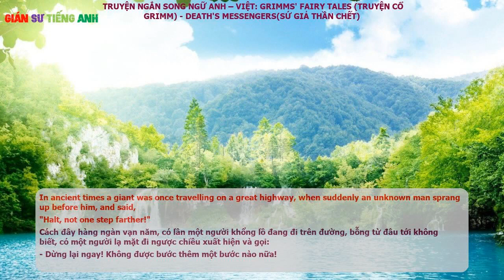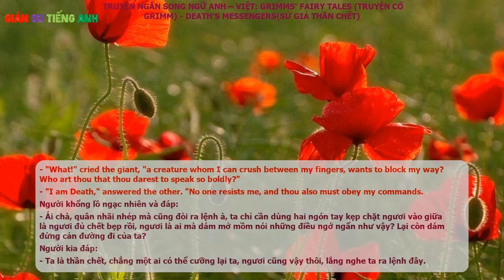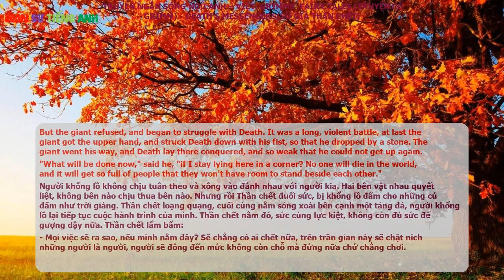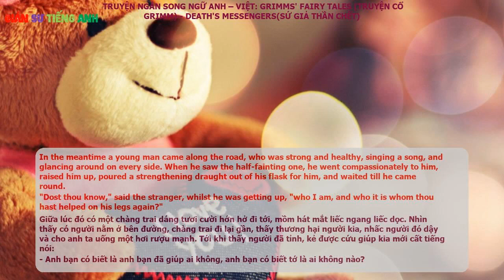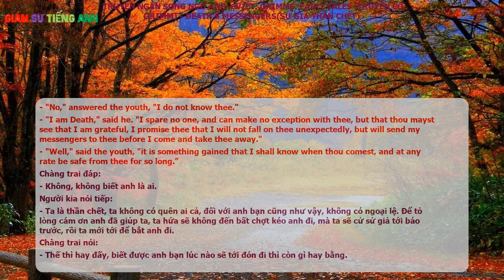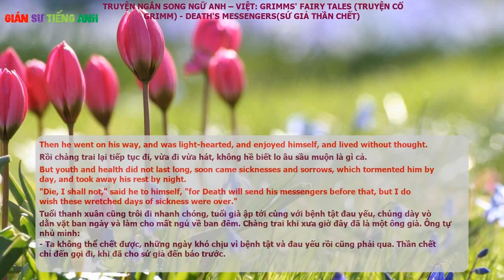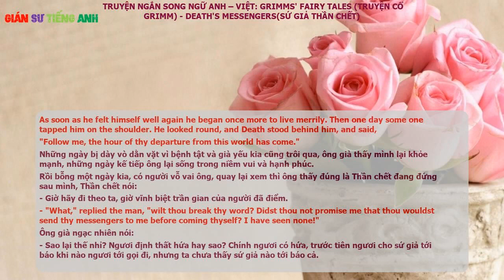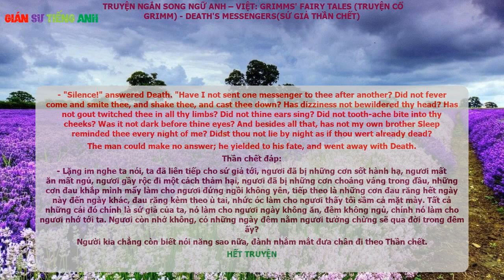Death's messengers(Sứ giả thần chết) - Grimms' Fairy Tales (Truyện cổ Grimm) -Truyện ngắn Anh - Việt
Truyện ngắn song ngữ   Anh - Việt
Grimms' Fairy Tales (Truyện cổ Grimm)
Death's messengers(Sứ giả thần chết)

Death's messengers
Sứ giả thần chết

In ancient times a giant was once travelling on a great highway, when suddenly an unknown man sprang up before him, and said,
"Halt, not one step farther!"

Cách đây hàng ngàn vạn năm, có lần một người khổng lồ đang đi trên đường, bỗng từ đâu tới không biết, có một người lạ mặt đi ngược chiều xuất hiện và gọi:
- Dừng lại ngay! Không được bước thêm một bước nào nữa!

- "What!" cried the giant, "a creature whom I can crush between my fingers, wants to block my way? Who art thou that thou darest to speak so boldly?"

- "I am Death," answered the other. "No one resists me, and thou also must obey my commands.

Người khổng lồ ngạc nhiên và đáp:
- Ái chà, quân nhãi nhép mà cũng đòi ra lệnh à, ta chỉ cần dùng hai ngón tay kẹp chặt ngươi vào giữa là ngươi đủ chết bẹp rồi, ngươi là ai mà dám mở mồm nói những điều ngớ ngẩn như vậy? Lại còn dám đứng cản đường đi của ta?

Người kia đáp:
- Ta là thần chết, chẳng một ai có thể cưỡng lại ta, ngươi cũng vậy thôi, lắng nghe ta ra lệnh đây.

But the giant refused, and began to struggle with Death. It was a long, violent battle, at last the giant got the upper hand, and struck Death down with his fist, so that he dropped by a stone. The giant went his way, and Death lay there conquered, and so weak that he could not get up again.
"What will be done now," said he, "if I stay lying here in a corner? No one will die in the world, and it will get so full of people that they won't have room to stand beside each other."

Người khổng lồ không chịu tuân theo và xông vào đánh nhau với người kia. Hai bên vật nhau quyết liệt, không bên nào chịu thua bên nào. Nhưng rồi Thần chết đuối sức, bị khổng lồ đấm cho những cú đấm như trời giáng. Thần chết loạng quạng, cuối cùng nằm sóng xoài bên cạnh một tảng đá, người khổng lồ lại tiếp tục cuộc hành trình của mình. Thần chết nằm đó, sức cùng lực kiệt, không còn đủ sức để gượng dậy nữa. Thần chết lẩm bẩm:
- Mọi việc sẽ ra sao, nếu mình nằm đây? Sẽ chẳng có ai chết nữa, trên trần gian này sẽ chật ních những người là người, người sẽ đông đến mức không còn chỗ mà đứng nữa chứ chẳng chơi.

In the meantime a young man came along the road, who was strong and healthy, singing a song, and glancing around on every side. When he saw the half-fainting one, he went compassionately to him, raised him up, poured a strengthening draught out of his flask for him, and waited till he came round.
"Dost thou know," said the stranger, whilst he was getting up, "who I am, and who it is whom thou hast helped on his legs again?"

Giữa lúc đó có một chàng trai dáng tươi cười hớn hở đi tới, mồm hát mắt liếc ngang liếc dọc. Nhìn thấy có người nằm ở bên đường, chàng trai đi lại gần, thấy thương hại người kia, nhấc người đó dậy và cho anh ta uống một hơi rượu mạnh. Tới khi thấy người đã tỉnh, kẻ được cứu giúp kia mới cất tiếng nói:
- Anh bạn có biết là anh bạn đã giúp ai không, anh bạn có biết tớ là ai không nào?